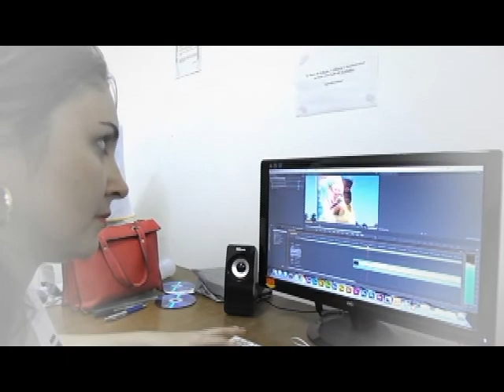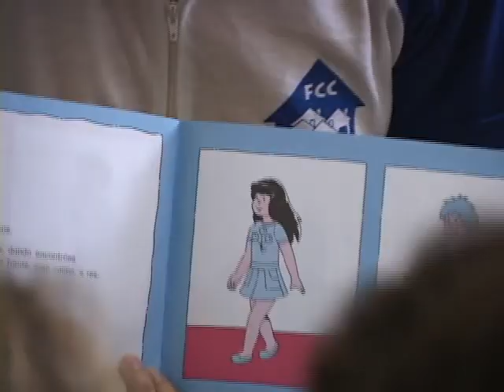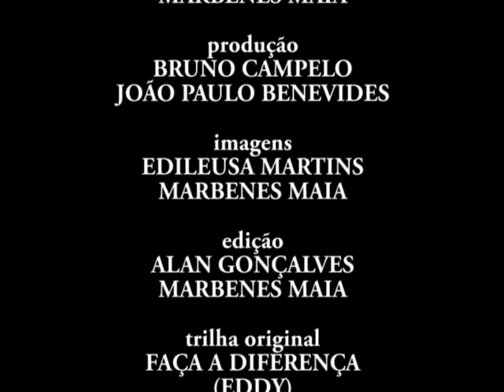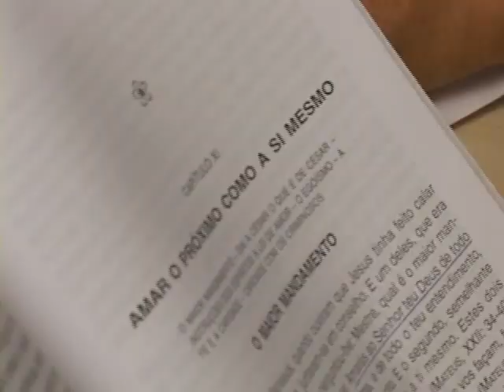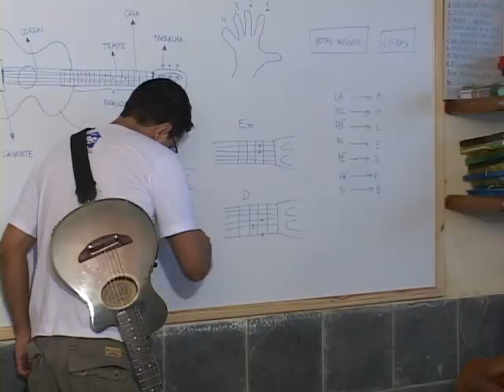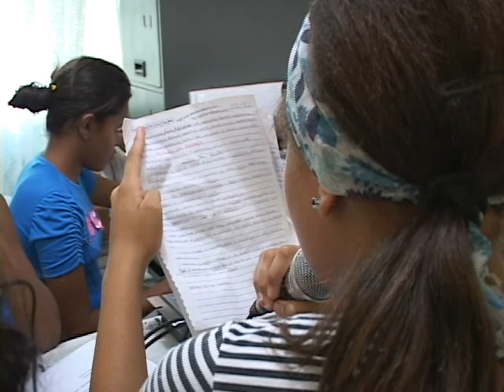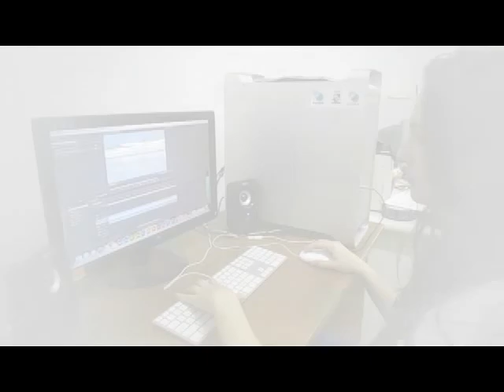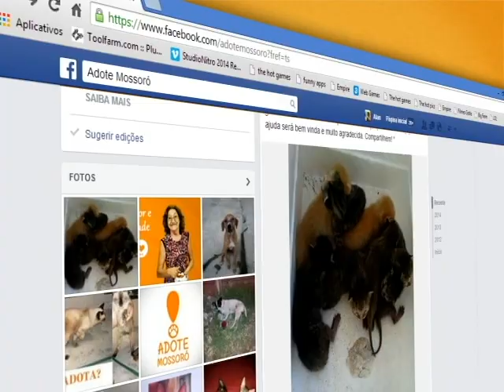PROGRAMAÇÃO DIA 09.03.15 - PARTE 01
Momento DECOM com reportagem no Bairro Nova Vida sobre o projeto cultural Esquina do Saber; Na sequencia entrevista com o cantor João Bosco; Por último o documentário "Ser voluntário é isso".